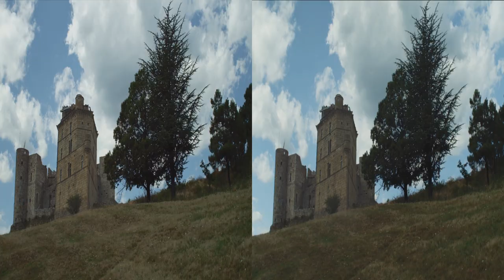HighLife3D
Teaser for a 3D documentary about an american highwire walker living in the South of France.